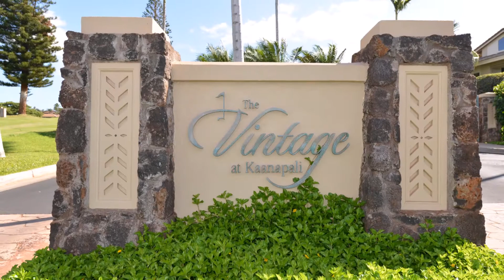The Vintage at Kaanapali #110 - Maui, Hawaii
The Vintage 110 - Maui, Hawaii

Kimi Withalm R(S)
Kapalua Realty Co Ltd